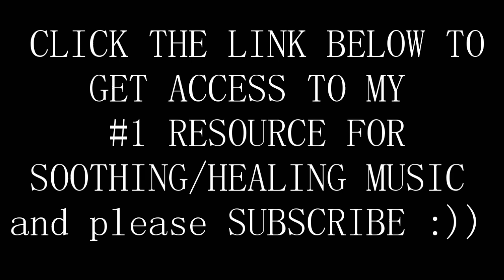Beautiful Cinematic Music and Scenery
This video will help you soothe your body and mind to have a
more restful sleep and sweeter dreams... Enjoy :D :D

Thanks to:
Video by Blerdi Malushi from Pexels
Video by James Cheney from Pexels
Video by James Wheeler from Pexels
Video by Tom Fisk from Pexels relaxingmusic​, relax​, soothingrelaxation​, music​,